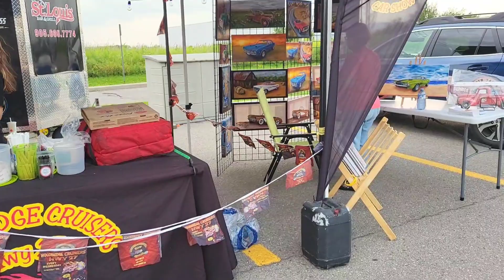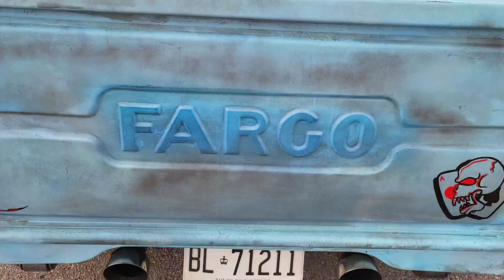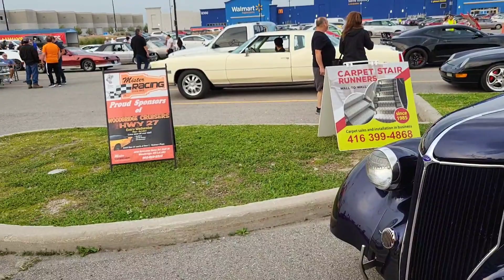WOODBRIDGE CRUISERS,2th AUGUST 2023